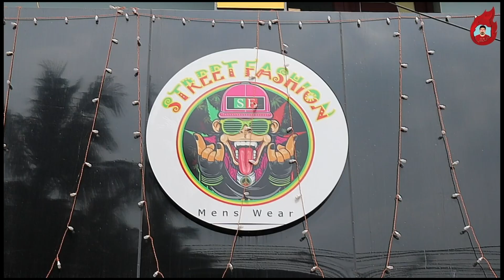10 TSHIRTS ₹999 | 5 SHIRTS ₹999 | BAG ₹160 | SHOE ₹250 | Cheapest budget menswear in Chennai| I'MOK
10 TSHIRTS ₹999 | 5 HALF SHIRTS ₹999 | BAG ₹160 | SHOE ₹250 | Cheapest budget menswear in Chennai| I'MOK

Shop Address :
No.4, Gowthaman St, Pasumpon Nagar Extension,
Balaji Nagar, Pammal, Chennai, Tamil Nadu 600074
Open now:  10am–10pm

Premium Quality Offers
Full T-shirt Buy 6 999
Half T-shirt Buy 4 500
Half Shirt Buy 5 999
Bag 160
Shoe 250
Buy 2 premium Shirt 950
Buy 2 premium T-shirt 499 only

உங்கள் விளம்பரங்களுக்கு தொடர்பு கொள்ள வேண்டிய தொலைபேசி எண் (-: 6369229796

👉🔥🙏 Best Video I’MOK List:-

நன்றி / Thanks 🙏🙏🙏